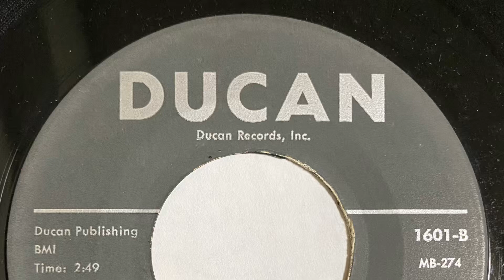BILL HAMBRIC ALL ABOUT CARROL 1962